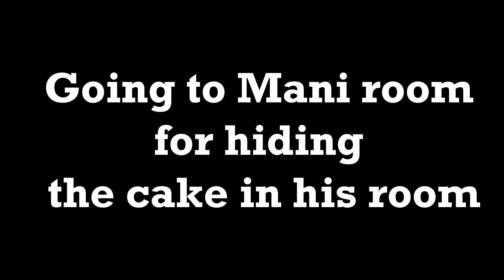SURPRISE 💘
In this vlog myself and many pelples are living in different gulf or europe countries .every year birthday is coming for evefyone but no one is celebrating mot too much .in thus video he is working at kuwait gulf country and we are going to surprise him and make him happy .